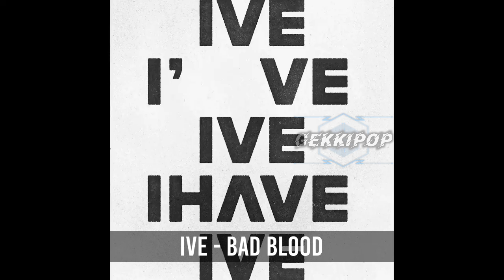Samples/Interpolations used in 2023 KPOP Songs | Part 2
Intro: JUST B - Damage